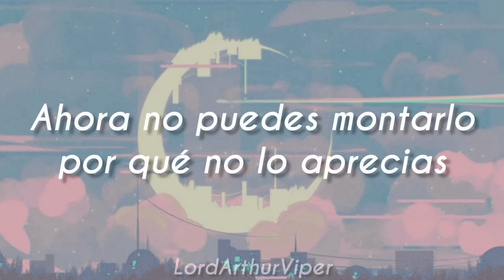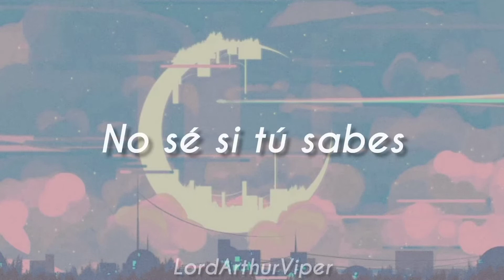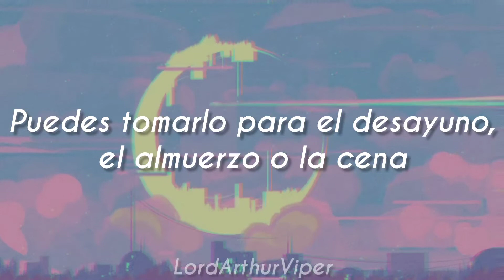canción para tu círculo social tóxico/basura :P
ur Monarch
human garbage disposal plant
subitulos al español
ur Monarch human garbage disposal plant (scooter) subtitulada al español / sub español